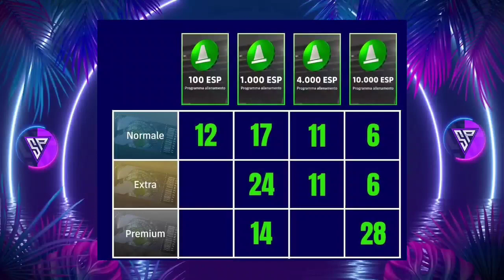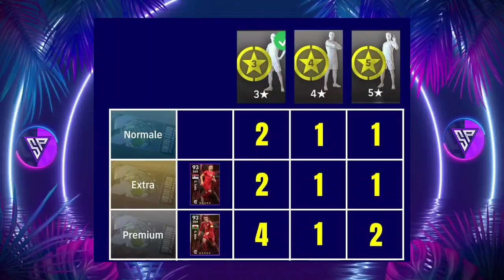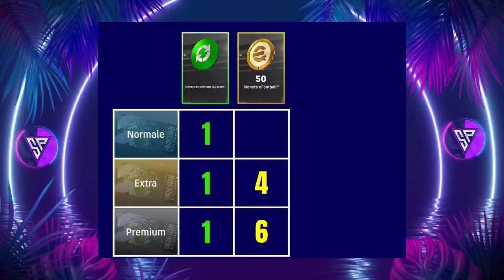می ارزه مچ پاس رو بخریم؟🤔 بررسی کامل جوایز و ارزش خرید مچ پاس 🔥 Efootball 23 mobile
امروز داخل این ویدیو می‌خوایم بریم سراغ بررسی جوایز و ارزش خرید مچ پاس

Pes mobile
Pes2021 mobile